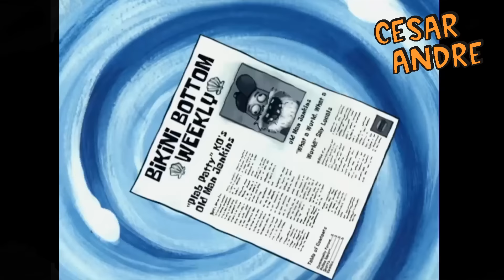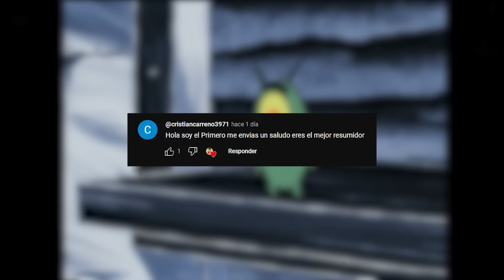BOB ESPONJA temporada 5 | Resúmenes de series | Cesar Andre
En la quinta temporada de Bob Esponja veremos al cocinero romperle la cara a Calamardo dejándolo mas guapo. Un evento que cambiara la vida del molusco que comienza a recibir mayor atención. Sin embargo, pronto vera lo negativo de este nuevo estilo de vida así que le pedirá a su compañero volverlo a la normalidad. Además veremos que Don Cangrejo y Plancton competirán para saber quien es mejor haciendo el las tareas del otro.

00:00 Amigo o enemigo
03:47 La lampara
06:16  El primer cocinero
09:02 Las dos caras de Calamardo
11:35 Bob espía
14:25 El viajo Comosellame
16:13 Esperando
18:12 Hongo entre nosotros.